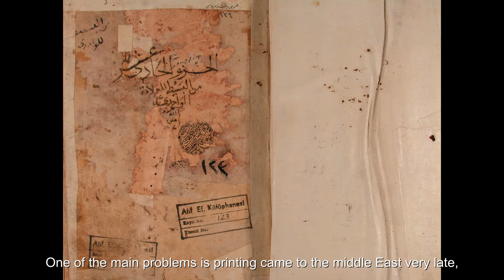Interview with Walid Saleh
Walid Saleh
Associate Professor of Islamic Studies, University of Toronto

“A History of the Qur’an Commentary Tradition”